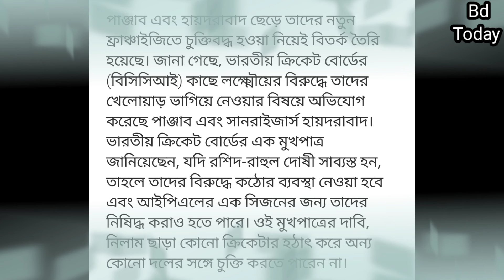দূঃসংবাদ! নিষিদ্ধ হচ্ছেন রশীদ খান- কে এল রাহুল 🔥 ipl 2022 auction🔥ipl auction date| Ipl Live News💯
Bd Today is a sports News Channel.

আইপিএলে নিষিদ্ধ হতে পারেন রশিদ-রাহুল

ইন্ডিয়ান প্রিমিয়ার লিগের (আইপিএল) আগামী আসর শুরুর আগেই কপাল পুড়ছে দুই তারকা ক্রিকেটার আফগান লেগি রশিদ খান এবং ভারতের উইকেটপার ব্যাটার কেএল রাহুলের। জানা গেছে, বড় শাস্তির মুখে পড়তে পারেন তারা।
ভারতীয় সংবাদমাধ্যমের তথ্য অনুযায়ী, আগামী বছর অনুষ্ঠেয় আইপিএলে খেলার সুযোগ নাও পেতে পারেন এই দুই তারকা ক্রিকেটার। অর্থাৎ নিষিদ্ধ হতে পারেন তারা।

রশিদ এবং রাহুলের বিরুদ্ধে অবৈধভাবে দল বদলের অভিযোগ উঠেছে। আর এটি প্রমাণিত হলে যে বড় শাস্তির মুখেই পড়বেন তারা, এটি আর বলার অপেক্ষা রাখে না।
জানা গেছে, আগামী আইপিএলের জন্য নতুন ফ্র্যাঞ্চাইজি লক্ষ্মৌর সঙ্গে পাঞ্জাবের চেয়ে দিগুণ অর্থের বিনিময়ে চুক্তিবদ্ধ হয়েছেন পাঞ্জাব কিংসের সাবেক অধিনায়ক কে এল রাহুল। অন্যদিকে, লক্ষ্মৌর সঙ্গে হায়দরাবাদ তারকা বোলার রশিদ খানেরও চুক্তির জোর গুঞ্জন চলছে।

পাঞ্জাব এবং হায়দরাবাদ ছেড়ে তাদের নতুন ফ্রাঞ্চাইজিতে চুক্তিবদ্ধ হওয়া নিয়েই বিতর্ক তৈরি হয়েছে। জানা গেছে, ভারতীয় ক্রিকেট বোর্ডের (বিসিসিআই) কাছে লক্ষ্মৌয়ের বিরুদ্ধে তাদের খেলোয়াড় ভাগিয়ে নেওয়ার বিষয়ে অভিযোগ করেছে পাঞ্জাব এবং সানরাইজার্স হায়দরাবাদ।
ভারতীয় ক্রিকেট বোর্ডের এক মুখপাত্র জানিয়েছেন, যদি রশিদ-রাহুল দোষী সাব্যস্ত হন, তাহলে তাদের বিরুদ্ধে কঠোর ব্যবস্থা নেওয়া হবে এবং আইপিএলের এক সিজনের জন্য তাদের নিষিদ্ধ করাও হতে পারে। ওই মুখপাত্রের দাবি, নিলাম ছাড়া কোনো ক্রিকেটার হঠাৎ করে অন্য কোনো দলের সঙ্গে চুক্তি করতে পারেন না।